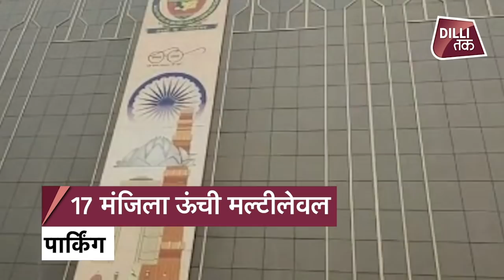DELHI- साउथ दिल्ली में शुरू हुई इस पार्किंग की खूबियां जान लीजिए DILLI TAK